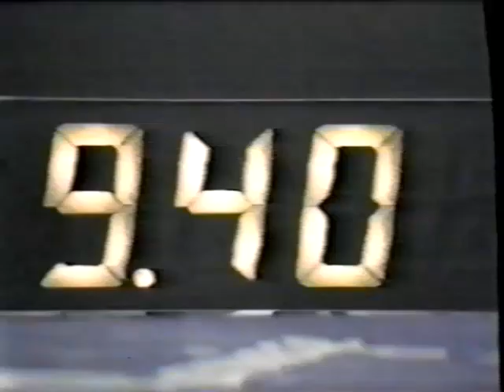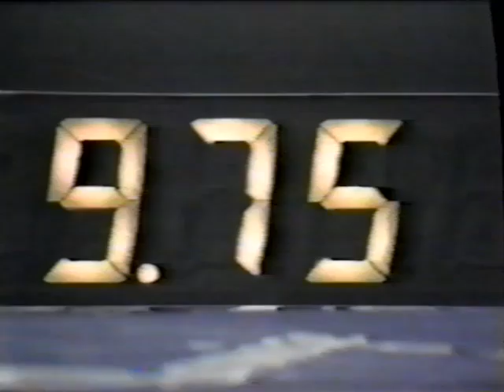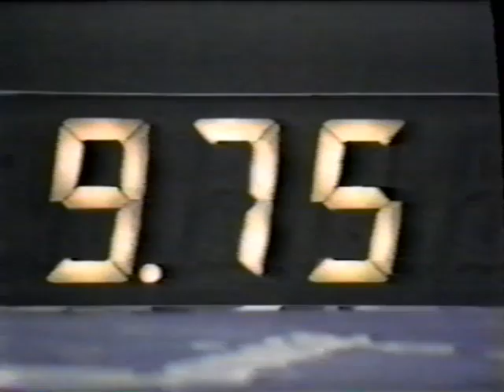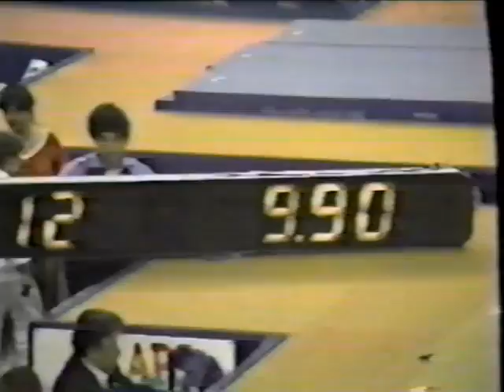1982 Rome Grand Prix gymnastics, men & women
AA competition, featuring Roland Bruckner, Annett Lindner, Tong Fei, Chen Yongyan, Bogdan Makuts, Cristina Grigoras, Zoya Grancharova, Eva Mareckova, Koji Gushiken and Elena Davydova.